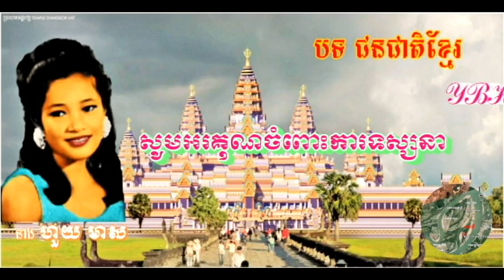Chun Cheat Khmer by Huy Meas បទ៖ ជនជាតិខ្មែរ /នាង ហួយ មាស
បទចម្រៀងស្នេហាជាតិខ្មែរ